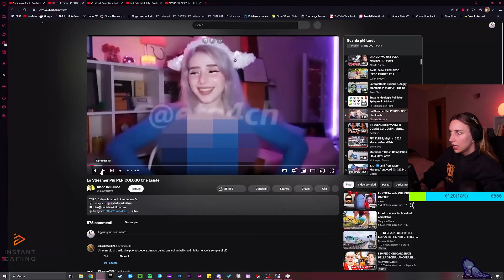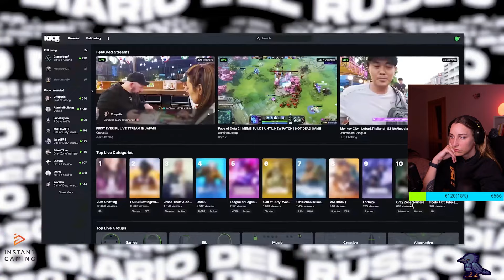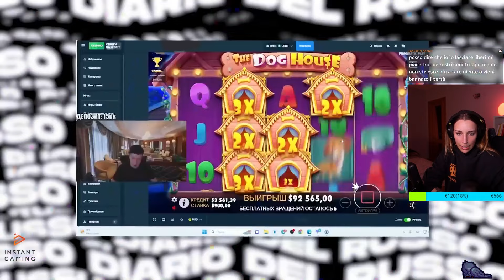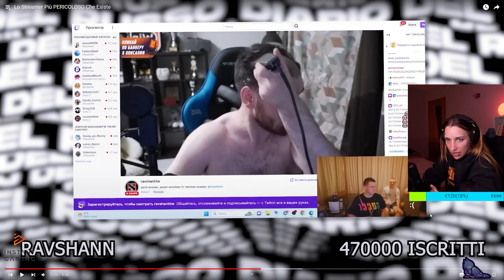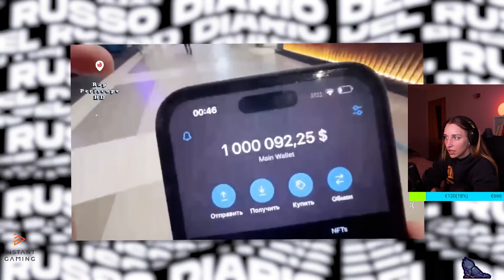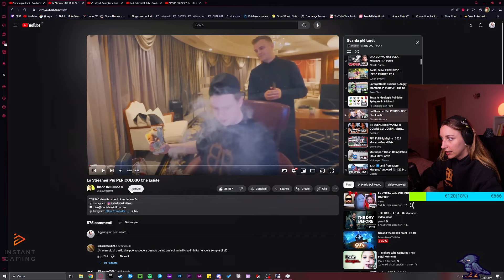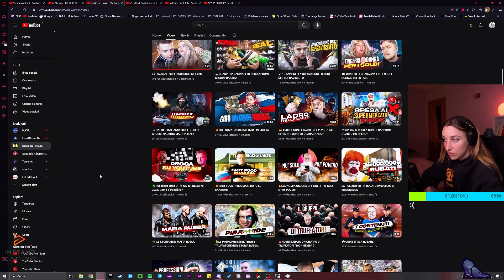Reaction "LO STREAMER PIU' PERICOLOSO CHE ESISTE"